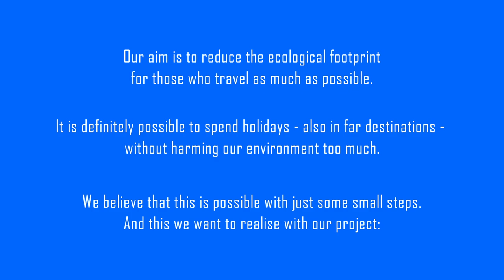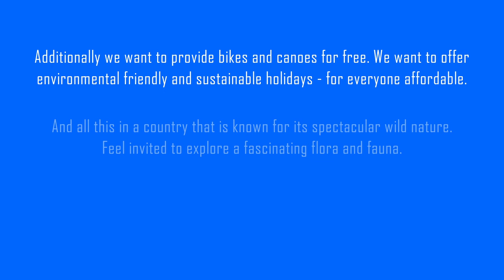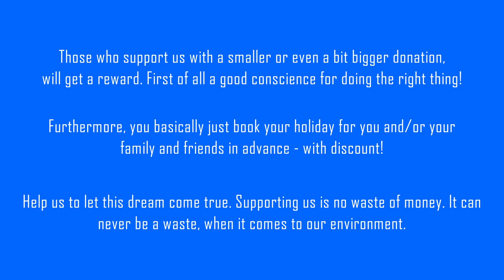ZKREEN | organic - fair - sustainable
ZKREEN|travel – We make holiday. Sustainable.

With ZKREEN|travel, as one branch of ZKREEN, we want to provide the opportiunity for environmental-friendly and sustainable holiday. Our latest project is a cottage in Nova Scotia/Canada.
We will launch a crowdfunding soon and looking forward to a vigorous support from your side.

HELP US TO CHANGE THE WORLD.

Or click the link in the video.